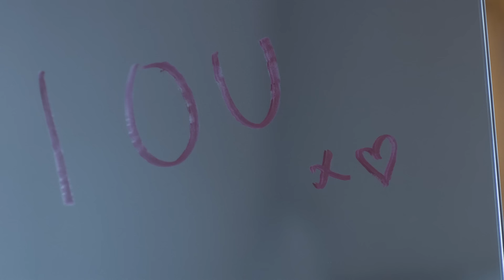iLL BLU - Give Me ft. Kahlia Bakosi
The BLU Oceans Project is out now